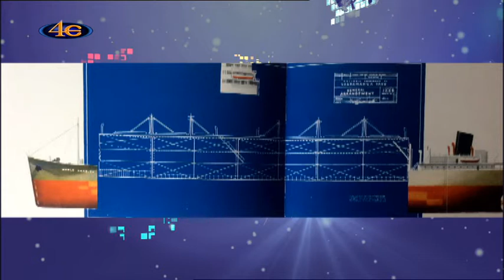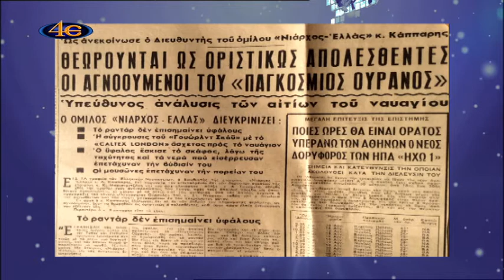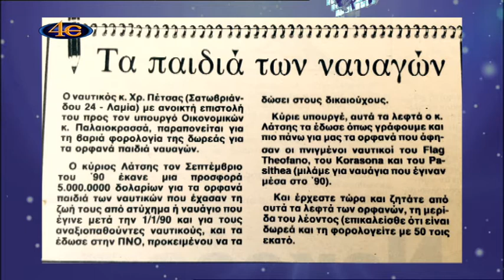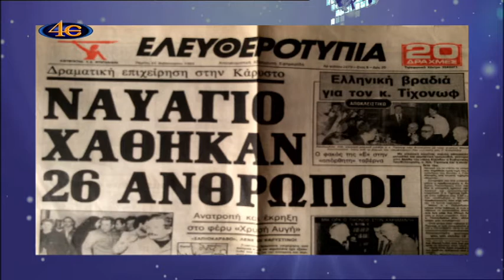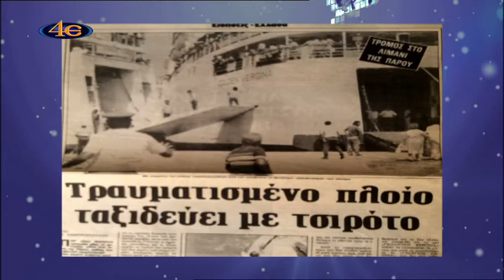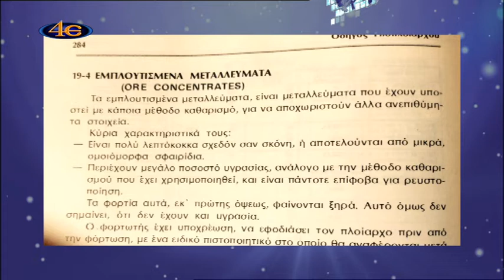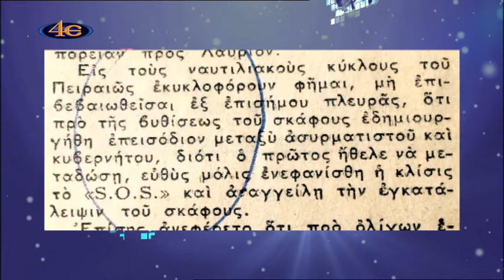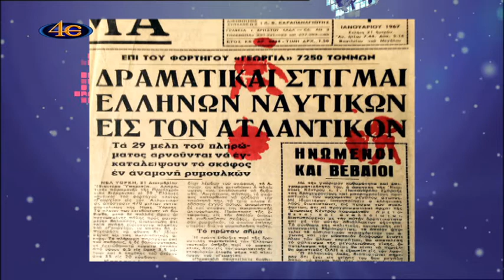Σημεία Θαλάσσια δυστυχήματα και Ναυτικό δίκαιο